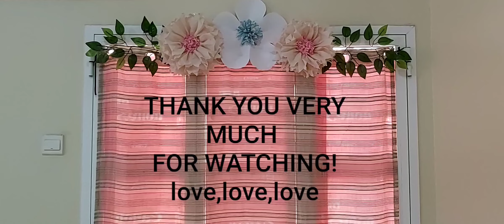Dried fish or tuyo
sana po may matutunan kayo sa aking gagawin.